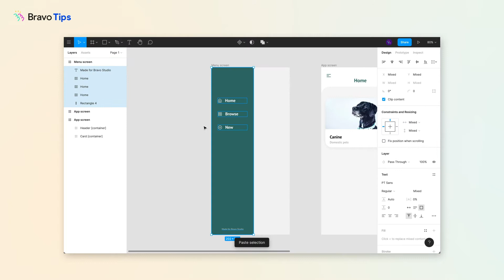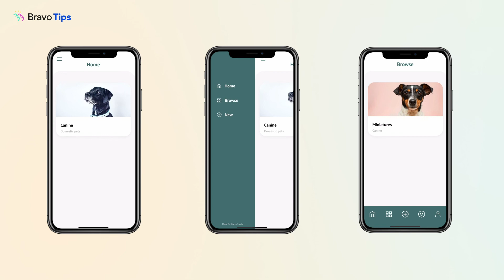Bravo Tips #2: Menu Types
In this second Bravo Tip episode we introduce you to the types of menu navigation available.

Start Bravorizing today!